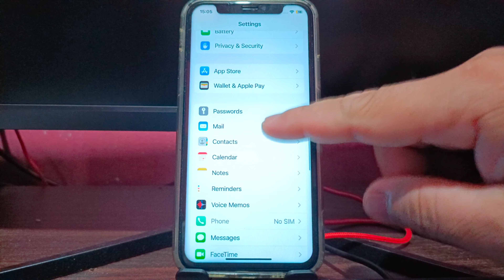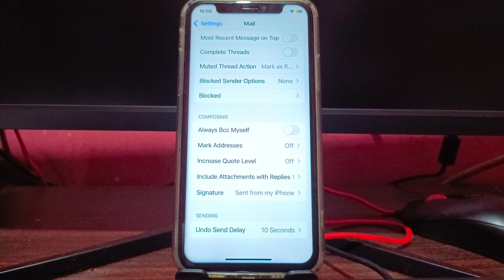How to Enable or Disable Mark Addresses in Mail on iPhone X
Do you want to enable or disable Mark Addresses in mail on iPhone X mobile phone.

Thanks...